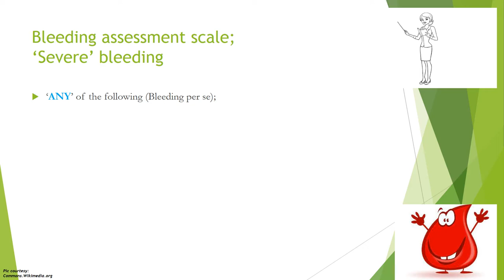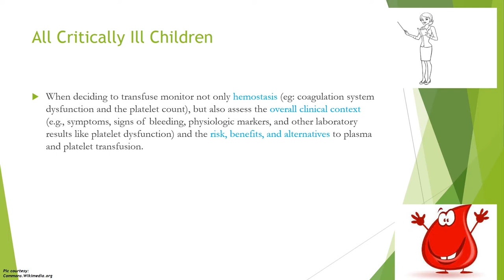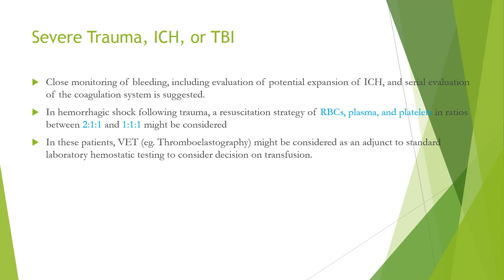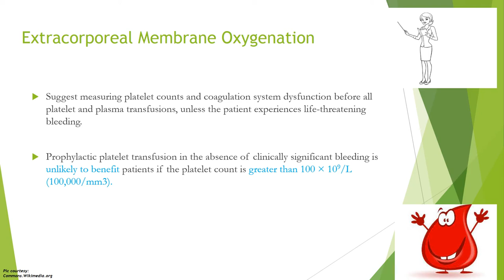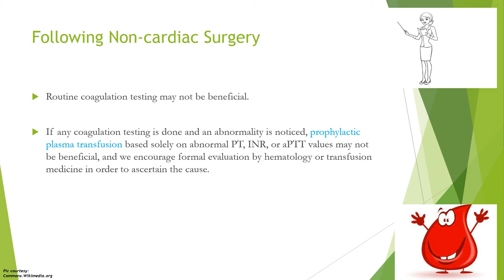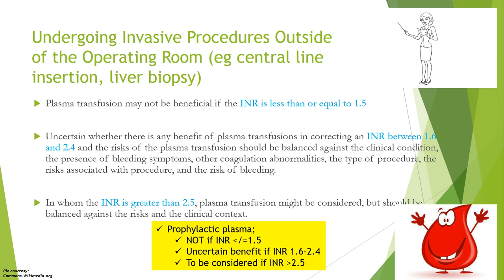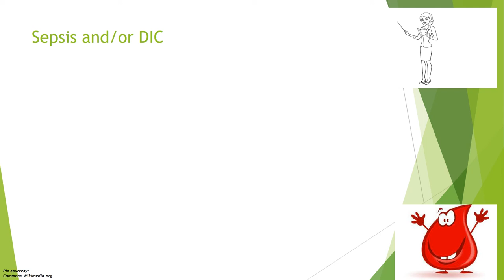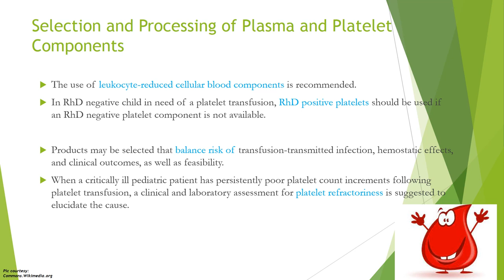Plasma platelet transfusion in children 2022 guidelines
Latest guidelines (Transfusion & Anemia Expertise Initiative - Control/Avoidance of Bleeding) 2022 - For critically ill children